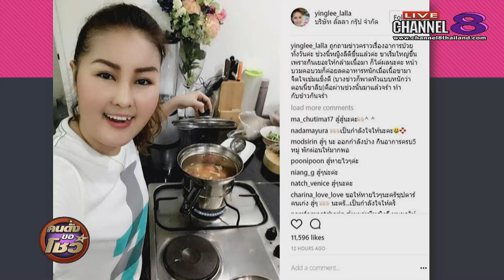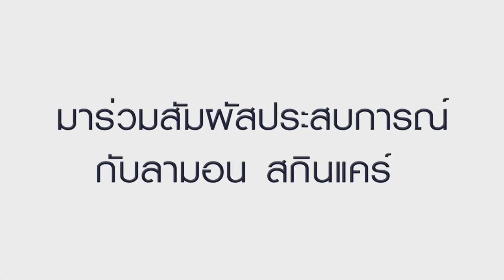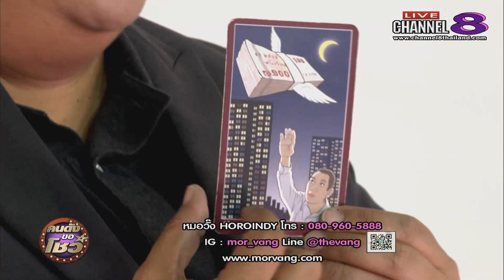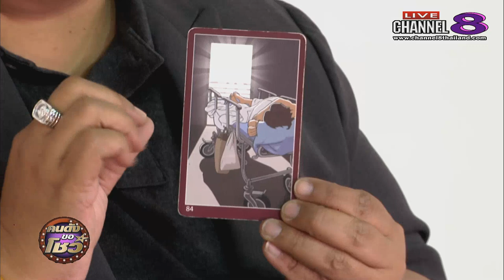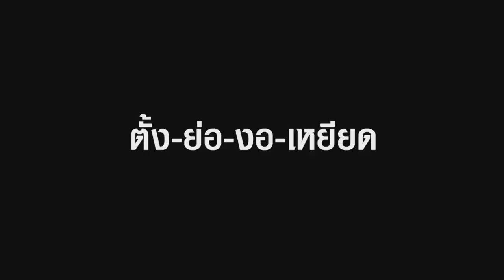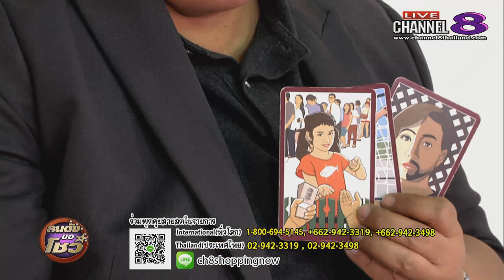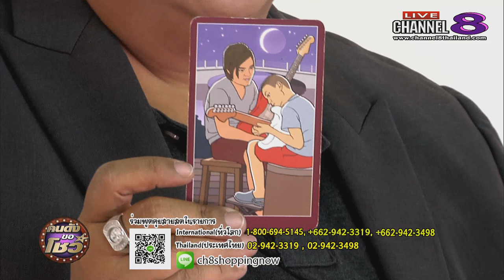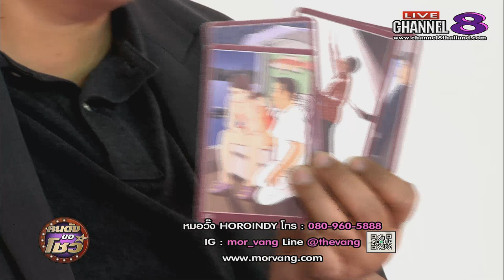ช่อง 8 ทีวีพูดได้ รายการ คนดังขอโชว์ 24-04-60